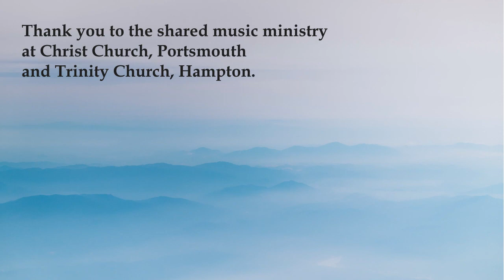Thou art the Way | Hymn 457